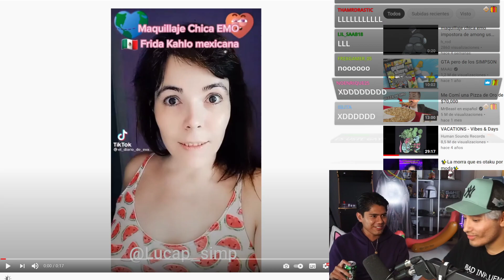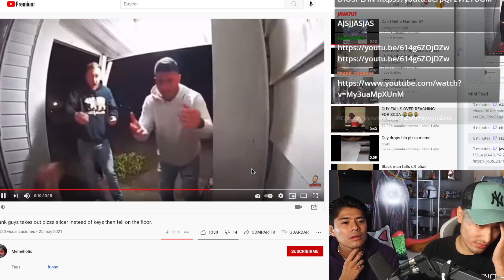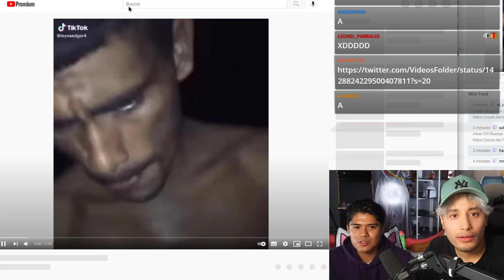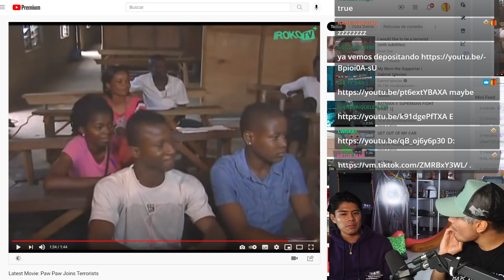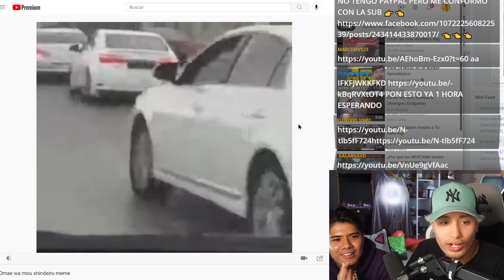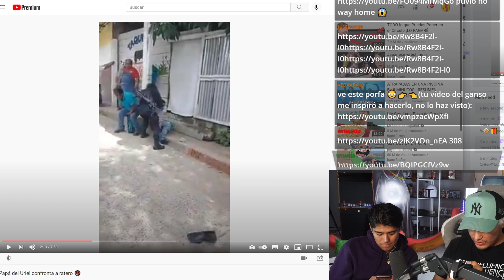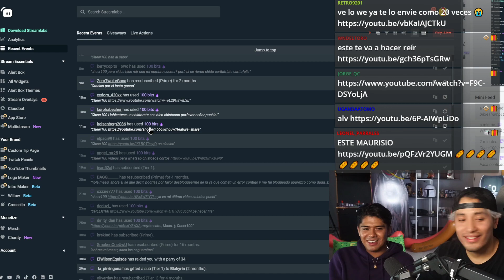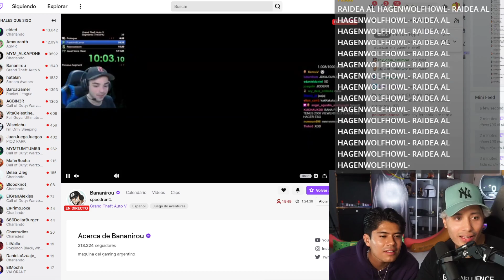Si haces reir a Maau y Puchini te pagan but estan borrachos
Stremeado originalmente el 30 de agosto del 2021
A veces estos directos tienen partes del directo sin sonido debido al suprimir sonido de Twitch contra el copyright, voy a tratar de marcar los tiempos donde no hay sonido.